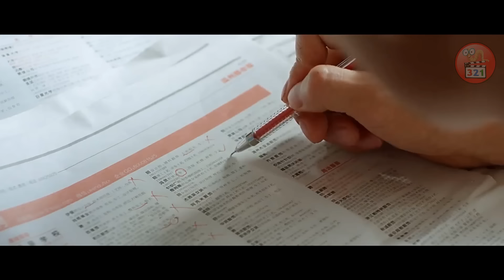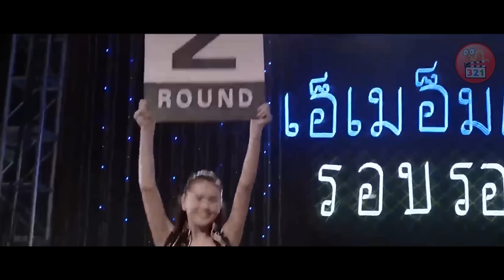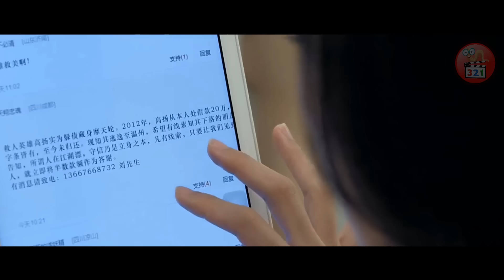[Review Phim] Cậu Bé Mồ Côi Yếu Đuối Được Đào Tạo Thành Sát Thủ Khét Tiếng Nhất | Blood Destiny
Tên phim: Blood Destiny 2015 - Định mệnh đẫm máu kể về 1 cậu bé mồ côi bị bọn buôn người bắt đến vùng tam giác vàng, bọn chúng đã nung nóng thanh sắt rồi in lên ngực cậu con số 20, kể từ đó, để giành được sự sống ở nơi này cậu bé phải vượt qua các bài tuyển chọn và thậm chí là các trận chiến sinh tử...15 năm sau.